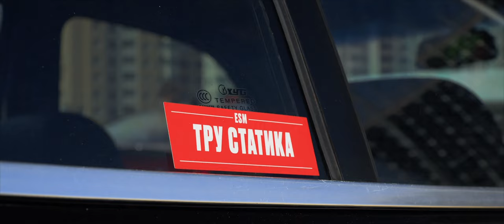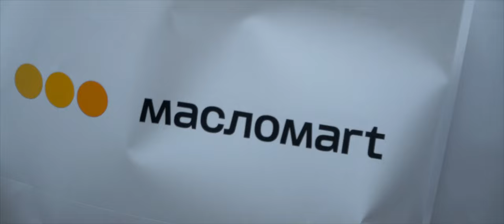EKB.STADIUM.MEET 2023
EKB Stance Meet на Центральном Стадионе

JGRXXN - Slug Do (Feat. DJVSiren)
ciscaux - xoxo
HENSEI - LEV
ilyTOMMY - Wish
SHOGUN - BITCHES MANE (PROD. BROSEF)
motat - COUNT IT